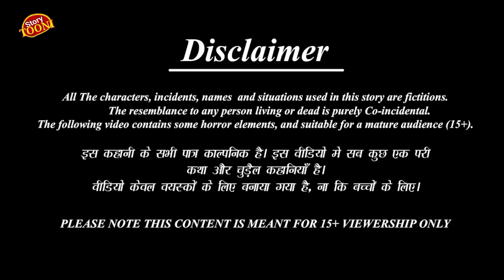स्कूल की कहानी|Cruel School Teacher|Tuntuni Chidiya Cartoon|Hindi Kartoon|Tuni Chidiya Kahani new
चिड़िया की गलतफहमी